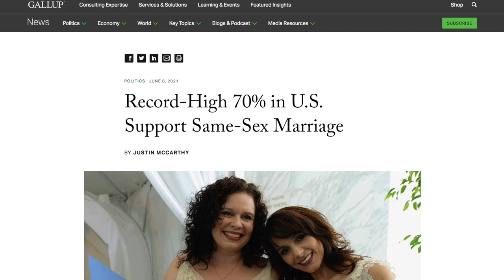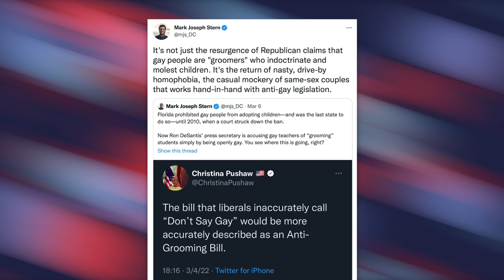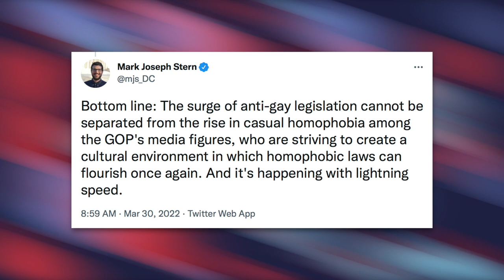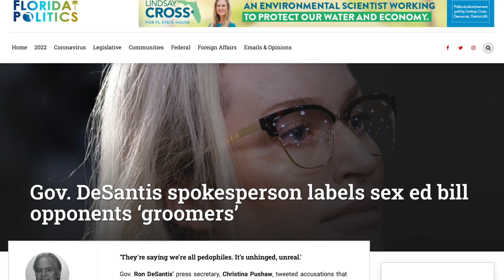Gay Teacher in Florida Describes Sheer INSANITY of ‘Don’t Say Gay’ Law